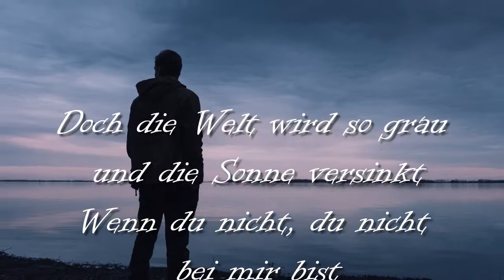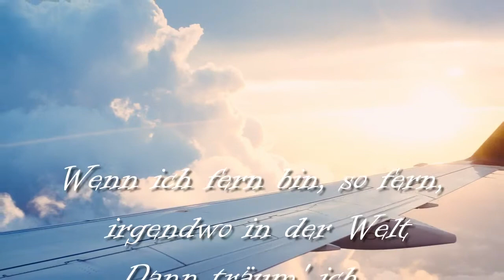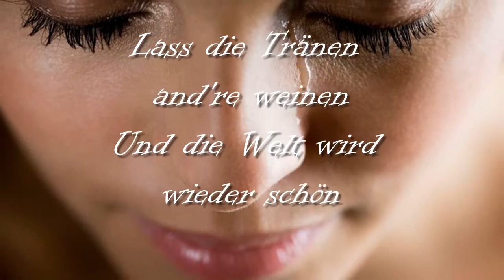Ronny_Laß die Sonne wieder scheinen